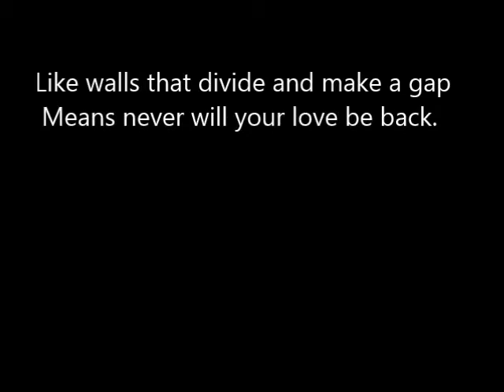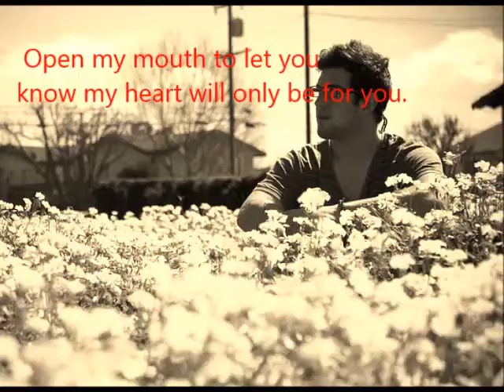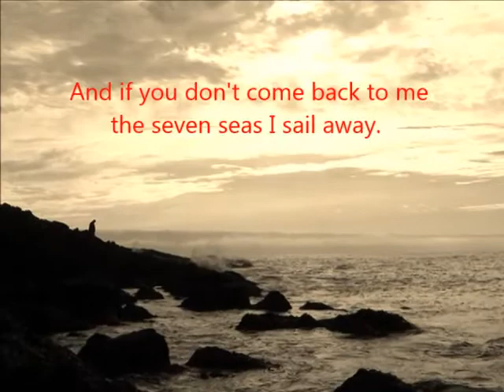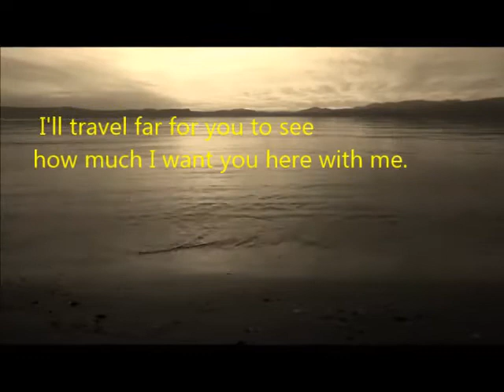Love Poem For Her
Love Poem For Her - Reading love poems can inspire our heart and ease our pains. This love poems for her can be someone else's experience in real life. Love is powerful and it just doesn't fade away fast.